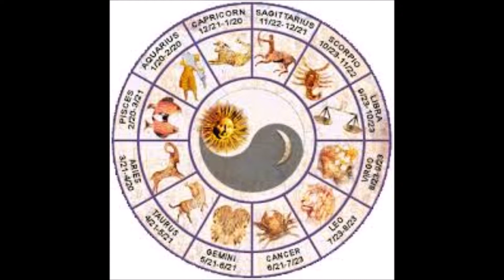Be aware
thanks